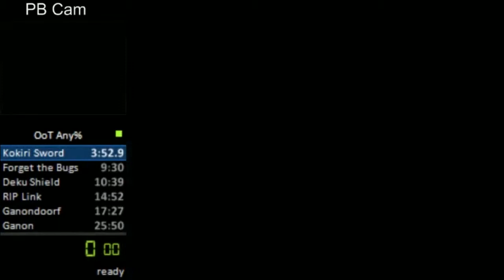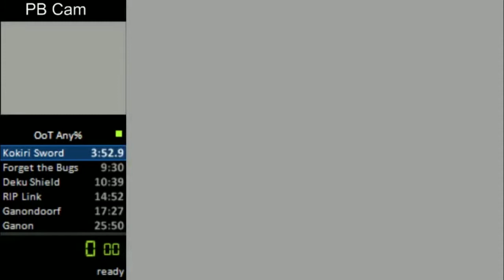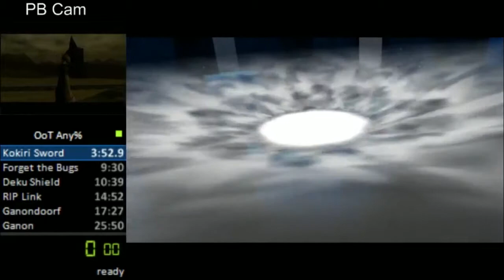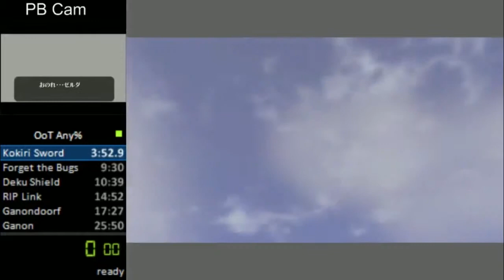Ocarina of Time Any% Speedrun in 24:56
My personal best as of June 14th, 2013.

I was testing out the PB cam, so I wasn't streaming, or using my mic and I didn't even start the timer. I wasn't planning on beating my record, but by the time I got the bottle, I figured I was far enough ahead to keep going.

I had sub-par cuccos, pretty bad stalfos, and a REALLY bad second stage Ganon, but other than that, this was a great run for me.